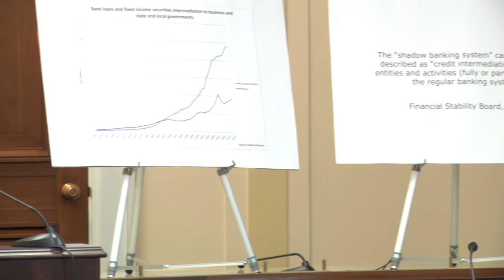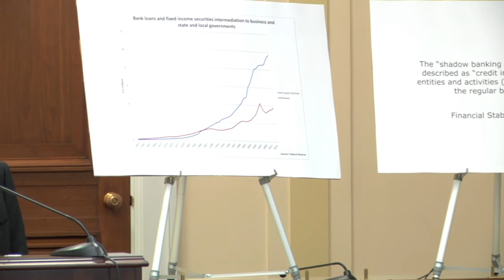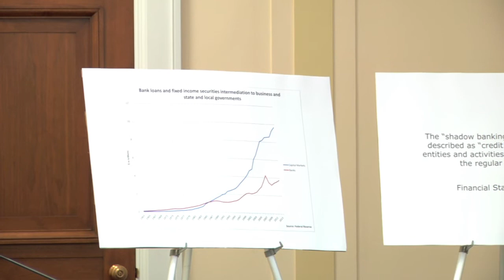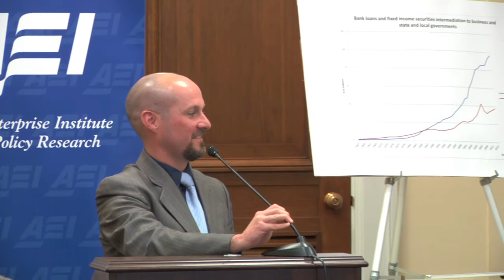The FSOC's regulation of SIFIs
Under the Dodd-Frank Act, the Financial Stability Oversight Council (FSOC) is authorized to designate certain financial firms as systemically important financial institutions (SIFIs).  A firm can be designated as a SIFI if, in the judgment of the Council, "financial distress" at such a firm could cause "instability in the US financial system." Recently, there have been indications that the FSOC is preparing to designate asset managers as SIFIs, raising the possibility that the major firms in the capital markets may eventually be subjected to bank-like regulation.

At a special Capitol Hill lunch conference on Tuesday, May 6, experts gathered to discuss how the SIFI designation process consigns financial firms to bank-like regulation and could have a major adverse effect on competition, credit availability and economic growth in the United States.